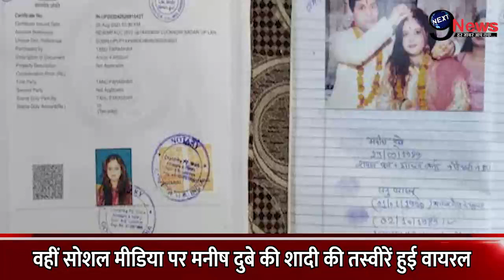SDM Jyoti Mourya: CM योगी के आदेश से पहले मनीष दुबे की पत्नी तनु पर बड़े खुलासे, सामने आए दस्तावेज